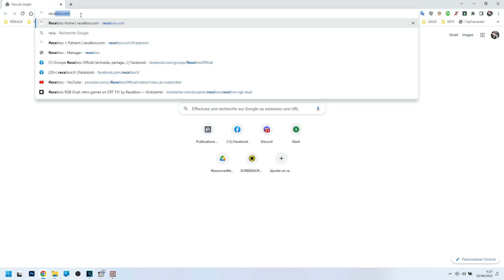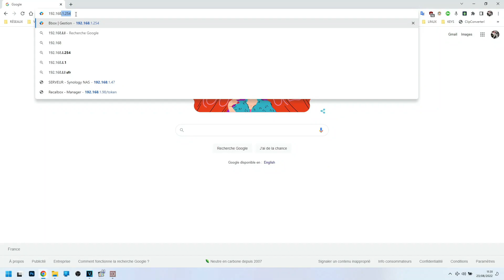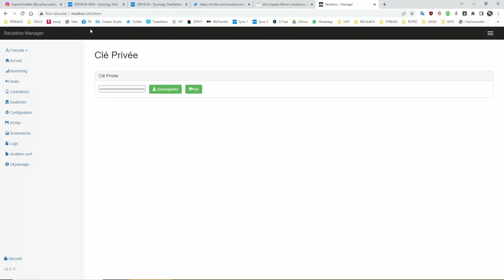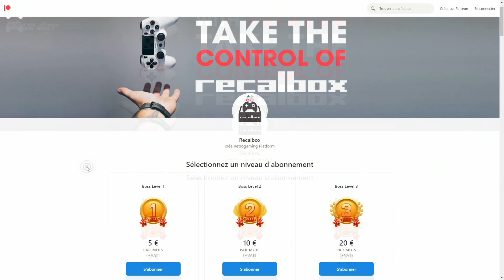COMMENT GÉRER PLUSIEURS RECALBOX (TUTO EXPRESS)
CHAPITRES :

00:00 INTRODUCTION
00:20 Problèmatique de plusieurs Recalbox.
00:53 Naviguer par adresse IP
01:22 Renommez vos Recalbox !
02:08 Clé privée PATREON + accès Web Manager